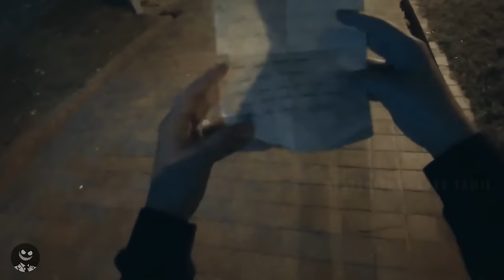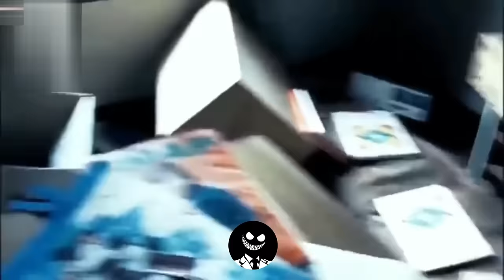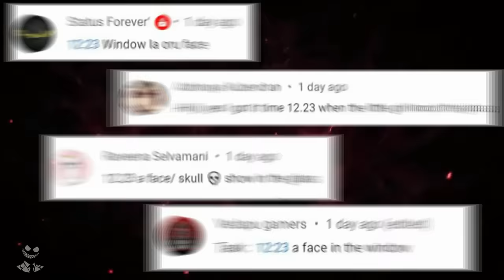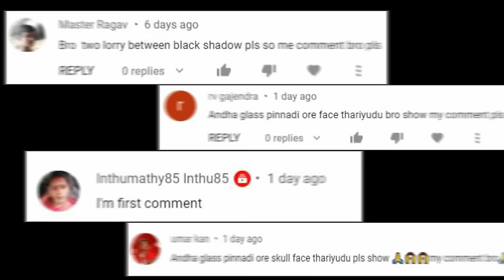தனியாக பார்ப்பதை தவிர்க்கவும் I Real Ghost Caught on Camera Tamil | CCTV I Mysterious Facts Tamil